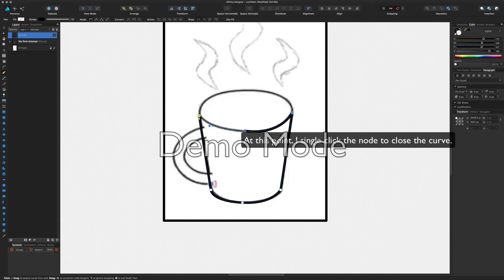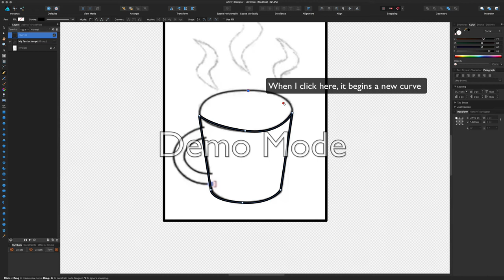My attempt to create a mug in Affinity Designer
This is my attempt to follow a tutorial The results I get do not match what is shown in the tutorial, so I am obviously doing something wrong.